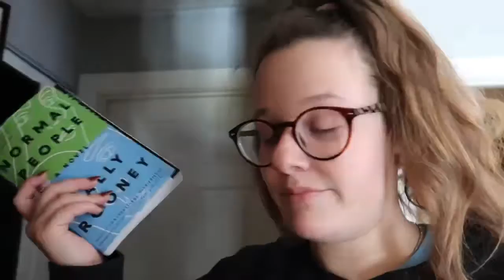give me book recommendations